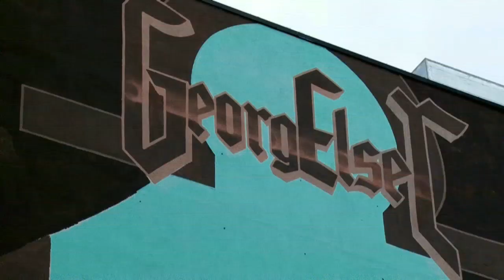Georg Elser GRAFFITI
Johann Georg Elser (* 4. Januar 1903 in Hermaringen, Württemberg; † 9. April 1945 im KZ Dachau, Bayern)  war ein deutscher Kunstschreiner und Widerstandskämpfer gegen den Nationalsozialismus. Am 8. November 1939 führte er im Münchner Bürgerbräukeller ein Sprengstoffattentat auf Adolf Hitler und nahezu die gesamte nationalsozialistische Führungsspitze aus, das nur knapp scheiterte.
Graffiti von WON ABC & LOOMIT